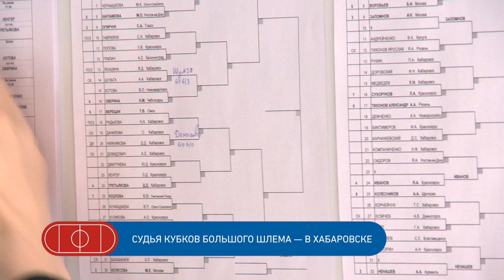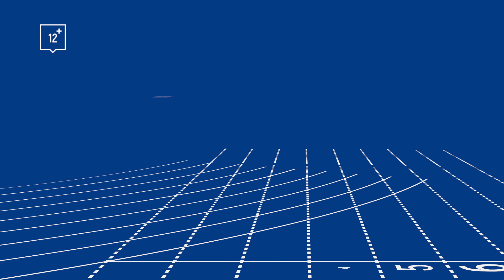Судья кубков Большого шлема — в Хабаровске / Хабаровск. Спортивный